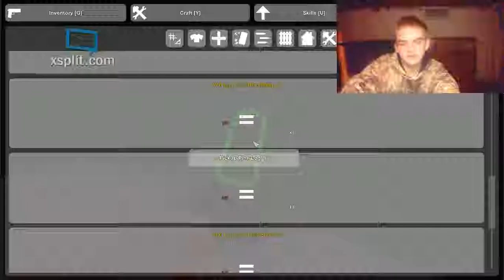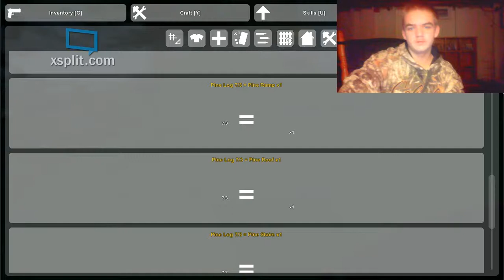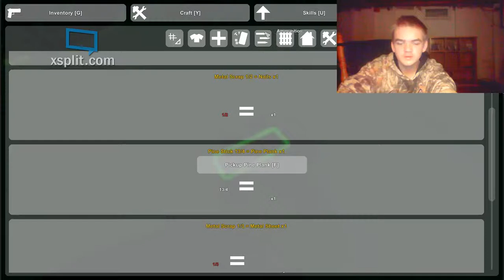Unturned part 2 house building and moving in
sorry about how long this video is i dident do much exiting stuff but please leave in the comments what you wanna see in the next video of unturned